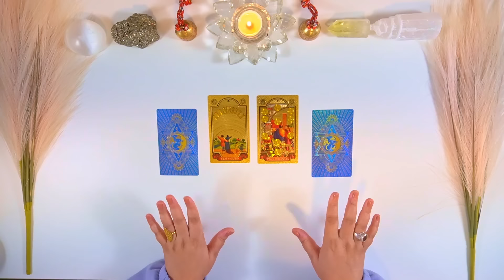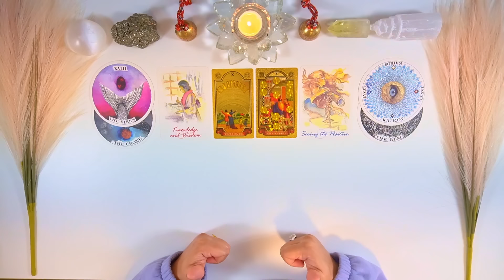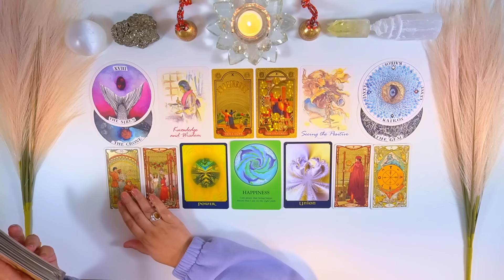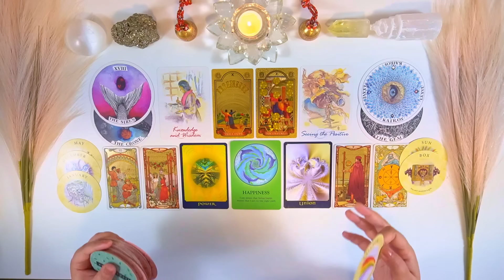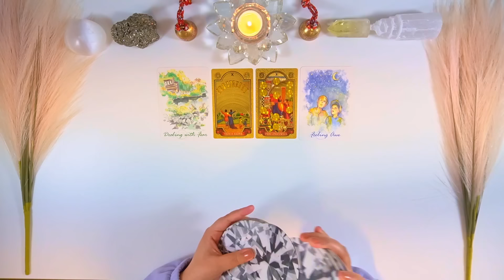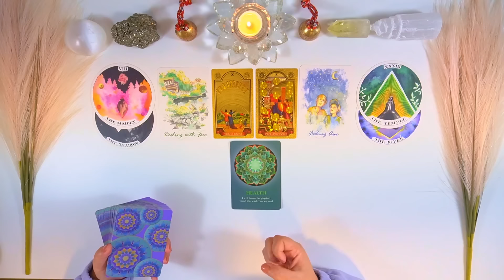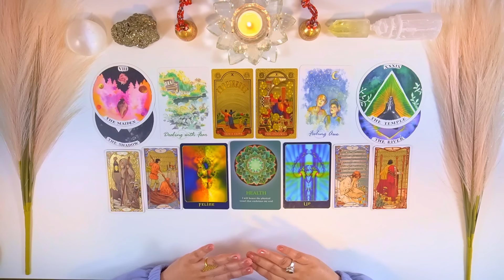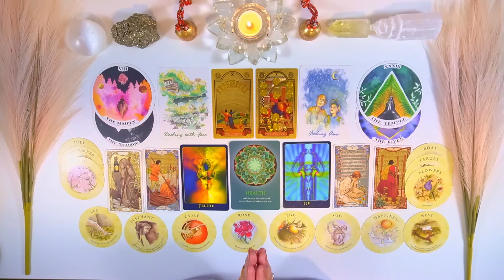Pick Your DOB(जन्म-तिथि)☀️ONE YEAR FROM NOW☀️WHAT WILL HAPPEN?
🌟🌟KNOW YOUR FUTURE- ONE YEAR FROM NOW🌟🌟

Anhad Naad: 00:00
🎱8th TAROT COURSE DETAILS: 02:46
Pick Your DOB(जन्म-तिथि)

MAGICIAN KI INFINITY♾️
Pile 1 (1,3,5,7,9,11,13,15,17,19,21,23,25,27,29,31): 03:54

STRENGTH KI INFINITY♾️
Pile 2 (2,4,6,8,10,12,14,16,18,20,22,24,26,28,30): 26:53

*JOIN 8th TAROT COURSE, STARTING ONLINE FROM 29-03-24*